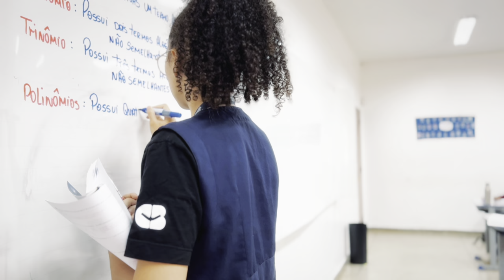Colégio Batista - Matrículas abertas para 2025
No Colégio Batista, acreditamos que a educação vai além da sala de aula — aqui, formamos cidadãos preparados para os desafios da vida, com base em princípios sólidos e um ensino que acompanha as mudanças do mundo!

Do Infantil ao Fundamental II, oferecemos um ambiente acolhedor, professores qualificados e atividades extracurriculares que desenvolvem o melhor de cada aluno.

Quer ver seu filho crescer com valores e estar pronto para o futuro?

Matrículas abertas.
No Batista se aprende a viver!